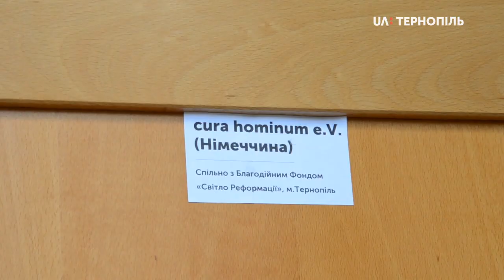8 функціональних ліжок, 3 інвалідні візки, сьогодні передали волонтери